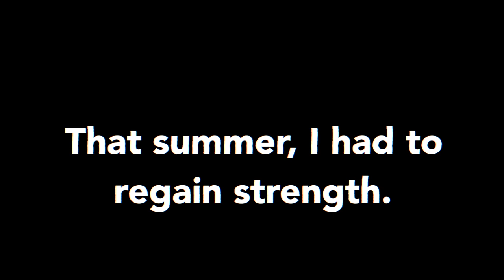INSANE 2 YEAR DEADLIFT TRANSFORMATION! 185-500 lbs. (18 YEARS OLD)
📞 Let us install the E-Commerce Growth Track Infrastructure in your business for you
Follow Me On:
Shopify brands: if you are looking to increase sales in 2024, watch the video to learn more about how we reliably lower CPA and increase LTV by installing our DFY Growth Track infrastructure.